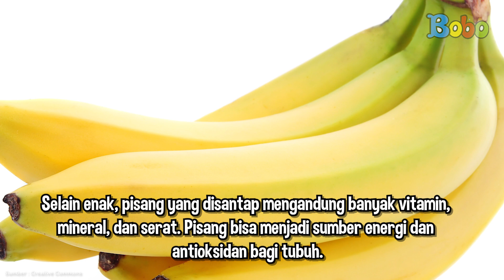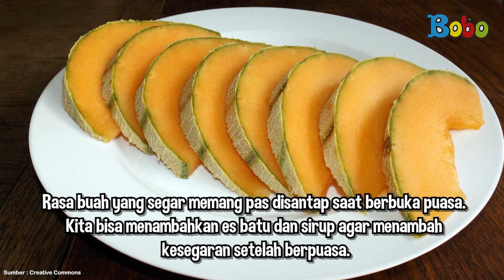Menu Buka Puasa Favorit Khas Indonesia yang Enak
Saat puasa, waktu berbuka menjadi saat yang dinanti-dinantikan. Berikut ini beberapa menu favorit buka puasa khas Indonesia yang paling dicari, mulai dari kolak pisang sampai es blewah dan timun suri.

Penulis Teks & VO:  Jonathan Alfrendi

Menu Favorit Buka Puasa Khas Indonesia

Assisten Editor: Glent Bonefasio
Video Editor & Videografer: Inggar Rivaldi, Vinnie Januarty Wongso, Aria Pratama
Animator : Isabel Jennifer Suryawijaya, Adrian Vinny, Muthia Mafhumah
Creative Art : Revydia Darmawan, Donny Suryanto, Anastasia A.C.
Social Media Team : T. Widyantini, Sepdian Anindyajati